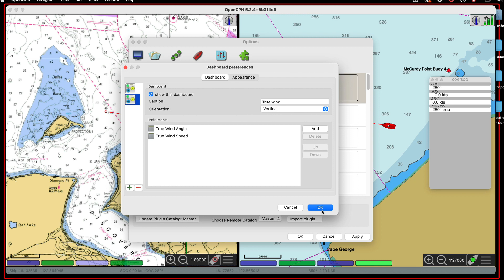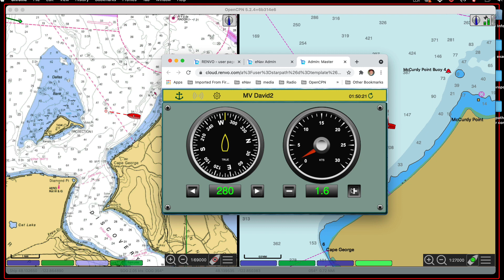Use of Split Screen Display in OpenCPN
We illustrate two applications of the split screen option in OpenCPN. One is to compare ENC to RNC, the other is to maintain a zoomed in view for local navigation and track monitoring while at the same time having a broader view of where you are on the chart.  Our book Introduction to Electronic Chart Navigation can be seen